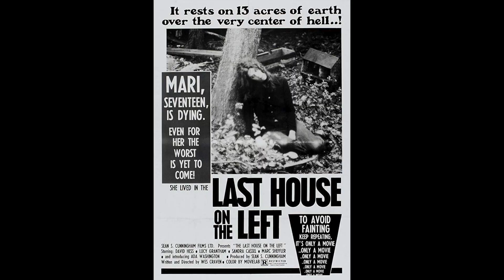The Hills Have Eyes 2 Movie Review (So Bad It's Not Good)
Gay homosexuals Nick and Joseph spoil The Hills Have Eyes 2 -  a 1984 American horror film written and directed by Wes Craven. The film stars Tamara Stafford, Kevin Spirtas, John Bloom, Michael Berryman, Penny Johnson, Janus Blythe, John Laughlin, Willard E. Pugh, Peter Frechette, and Robert Houston. The Hills Have Eyes Part II is the sequel to the 1977 film. The film was produced by Barry Cahn, Jonathan Debin, and Peter Locke.

This film has been re-released on Arrow Video.

Nick gives this film 0.5 stars, and Joseph gives it 1.5 out of 5 stars.

Find them on Instagram:
     Nick (@ragingbells)
    Joseph (@joroyolo)